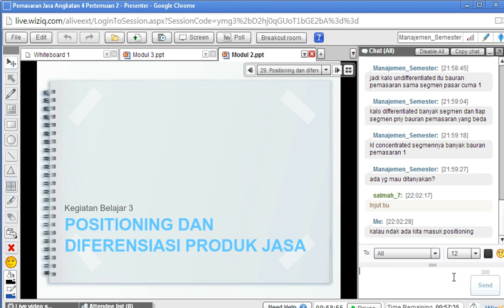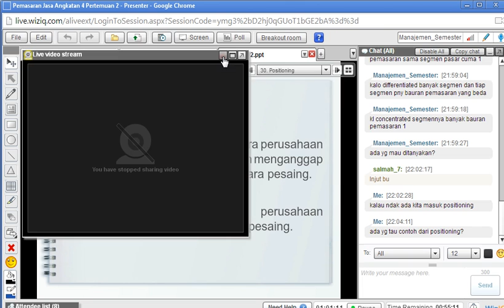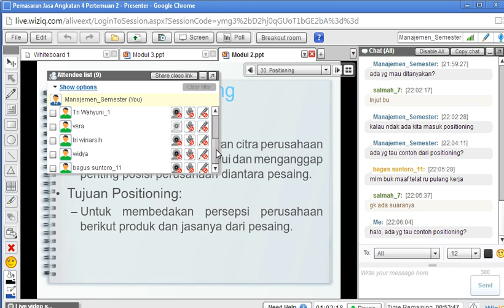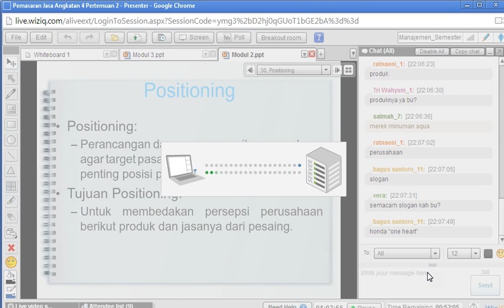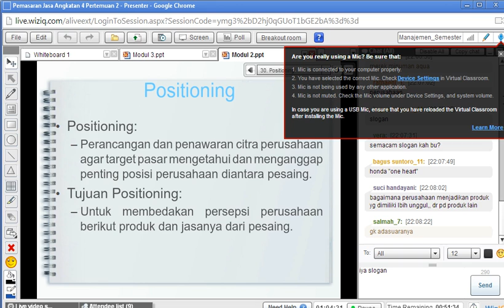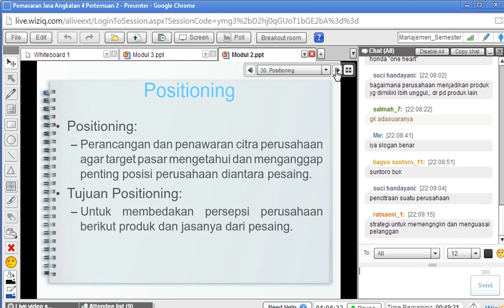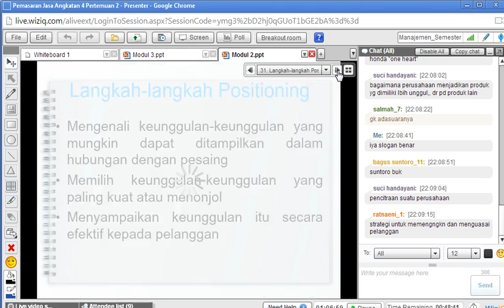2014.1 - Pemasaran Jasa - UTT - Pertemuan 2 - 4032014 (6)